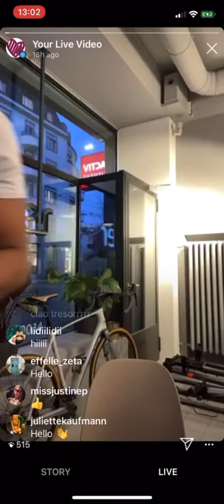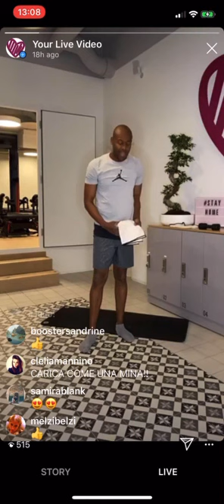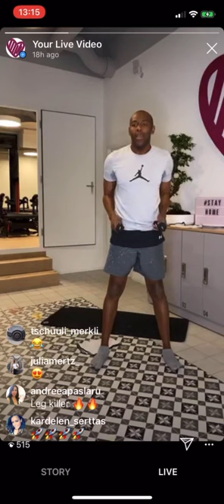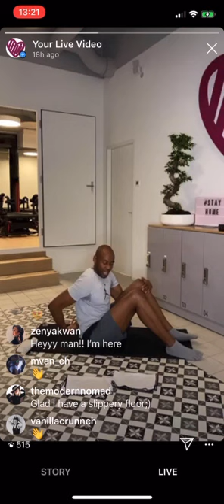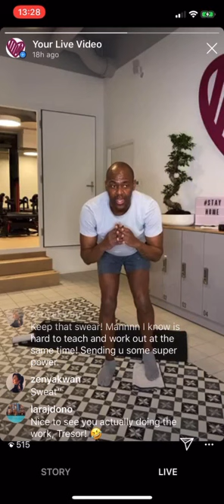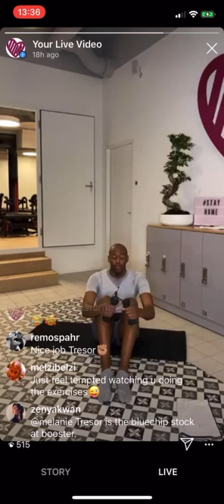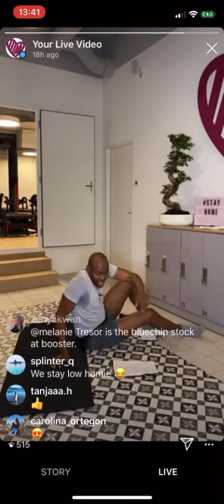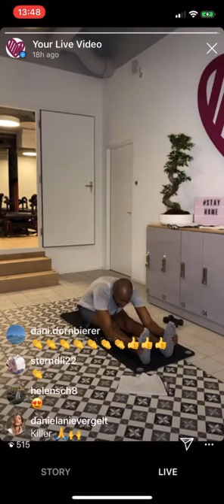Tresor Lagree @home 230320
Enjoy this live class, a full body workout inspired from the Lagree Method. You will need a towel, 2 dumbbells (or bottle of waters)